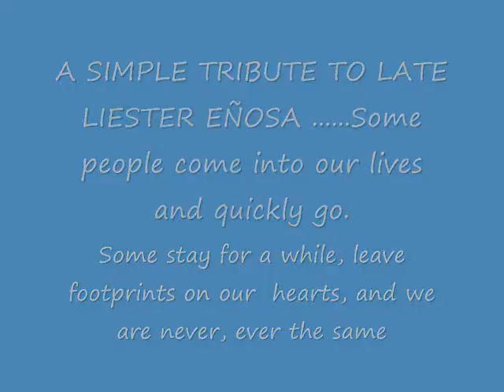Lester Eñosa.wmv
Our thoughts and prayers are with you. May you take comfort in knowing an angel is watching over you.Life is eternal, and love is immortal, and death is only a horizon; and a horizon is nothing save the limit of our sight. GOODBYE Liester.